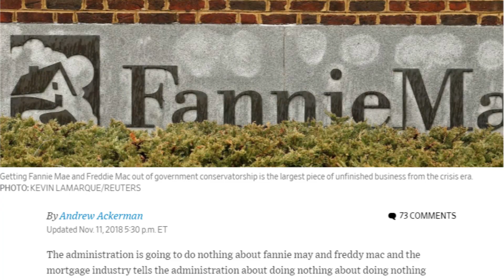Making Veterans a Protected Class !?